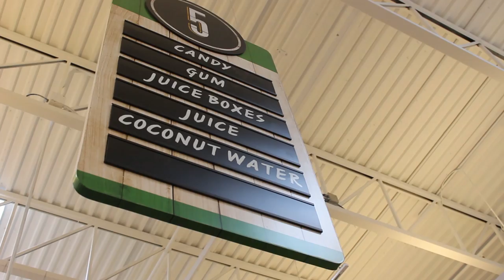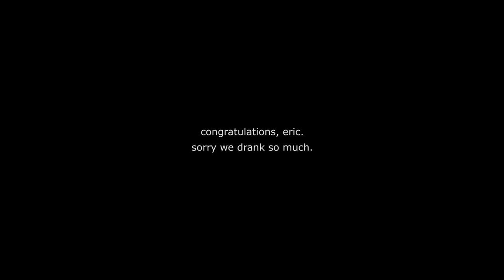What's The Deal With Airline Gabagool?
I was at my first wedding ever, for my dear friend Eric Reed, better known as the frontman of Alabama Deathwalk. I'm no vlogger, but I'm serious about this whole "posting every Monday" thing, so here's some extremely hot online content.